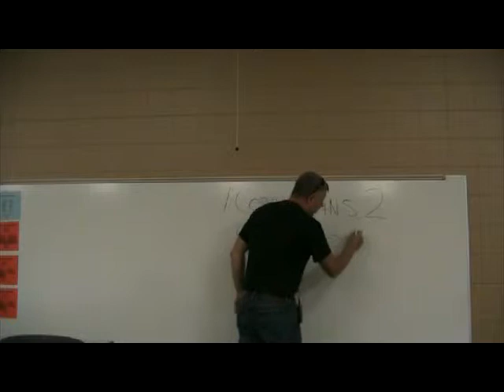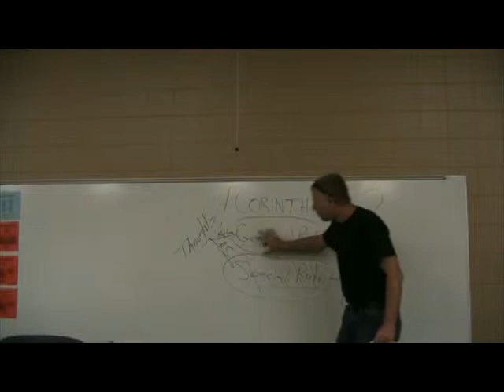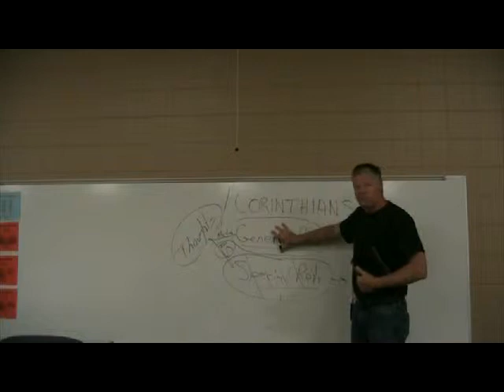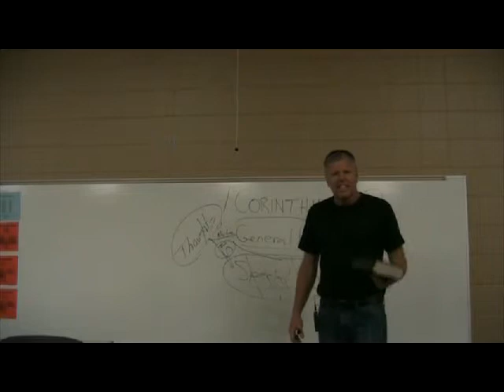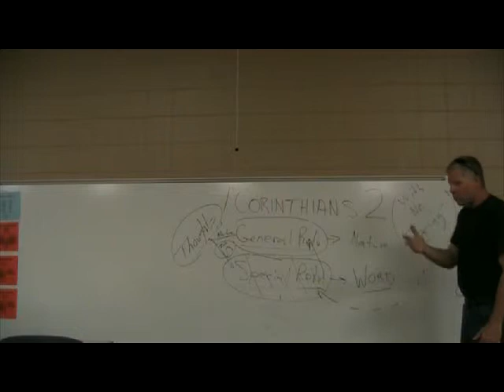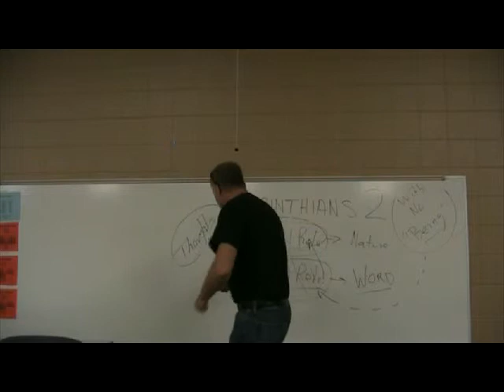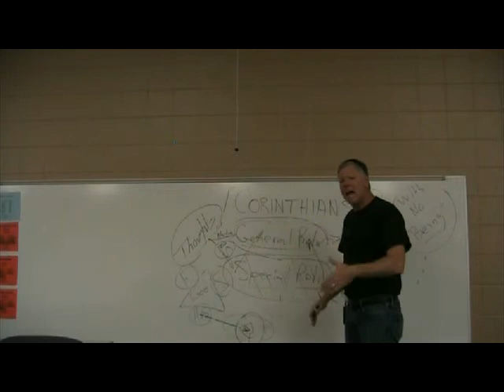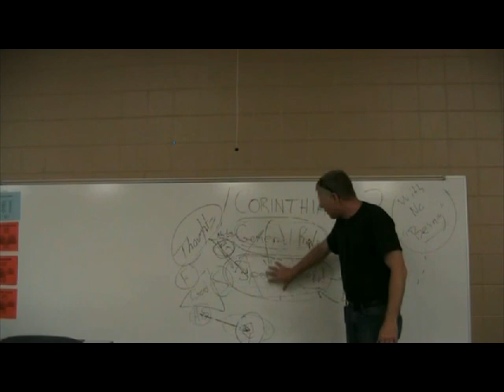1 Corinthians 2